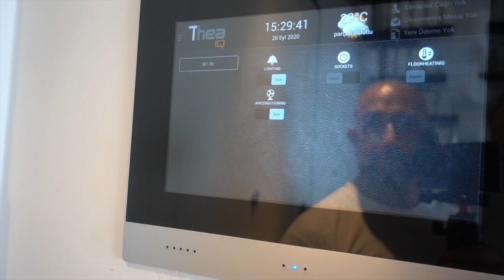#26 Duplex Luxus Wohnung - Lasst euch umhauen!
Hallo zusammen,

die Wohnung hier befindet sich in der schönsten Anlage, die wir bis jetzt gesehen haben. Nicht nur die Anlage, ja selbst die Wohnung ist PURER Luxus. 650.000€ für eine 4 Zimmer Duplex mit 150qm (nicht ganz sicher, müssten wir nochmal nachfragen) sind wirklich nicht wenig, aber wer sich das kauft, der hat es wirklich geschafft im Paradies zu leben😏

Wir freuen uns auf euch und hoffen, dass wir das beste für euch zu einem fairen Preis finden können.